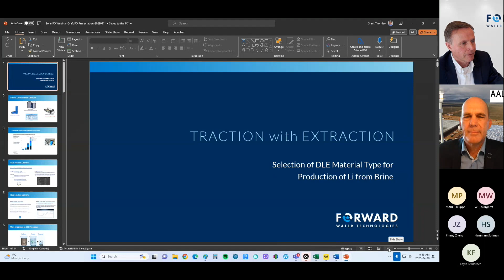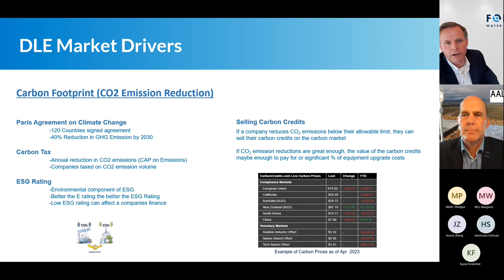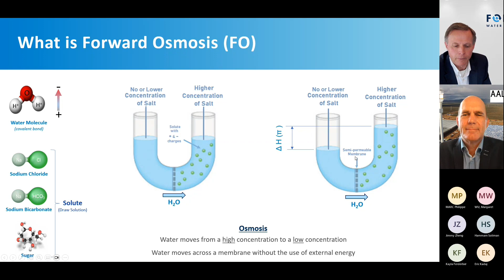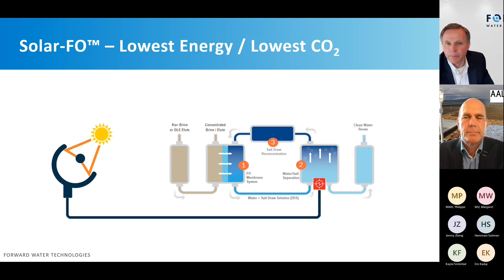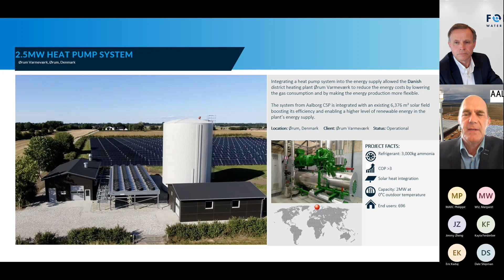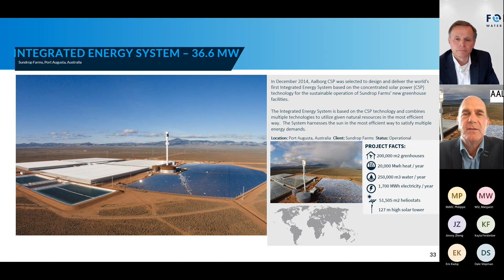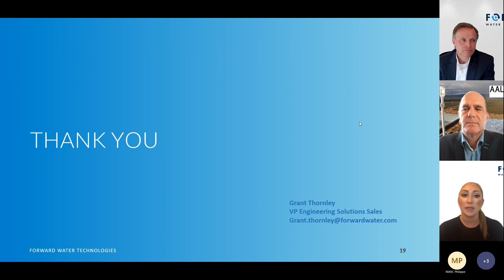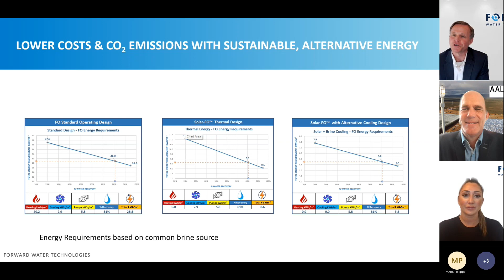Lower with Solar-Sustainable DLE Operations with Solar Thermal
As countries push towards net-zero emissions and cleaner energy sources, lithium-ion battery technology is championed as the key to global decarbonization, enabling massive market growth of non-carbon emitting electric vehicles.  Lithium mining and refining are energy intensive. As Li production increases so too does CO2 emissions, unless better and cleaner methods of production are employed.

Join us in this webinar as we present Solar-FO™, the evolution in membrane concentrating technology, offering cleaner and sustainable operations. With water recovery rates up to 95%, concentrates up to 260,000 ppm TDS and CO2 reductions up to 90%, Solar-FO™ delivers sustainability at lower life cycle costs.

Solar-FO™ is the integration of two technologies into one; patented Forward Osmosis membrane technology and Solar Thermal Parabolic Trough technology (AAL-Trough™). The combination of these technologies sets a new benchmark in sustainability and operational performance with a specific energy consumption of up to 8 kWh/m3.